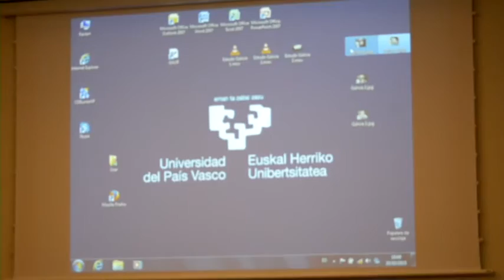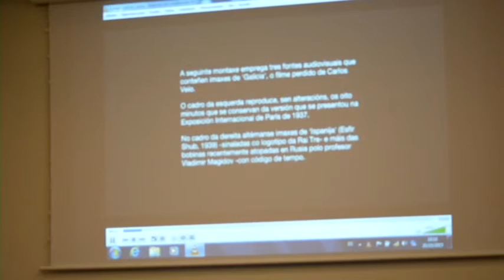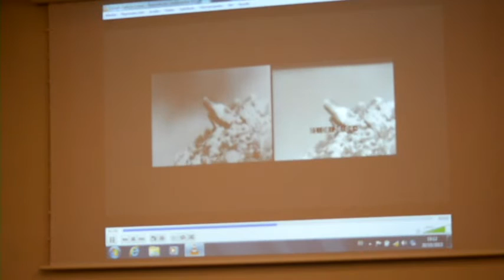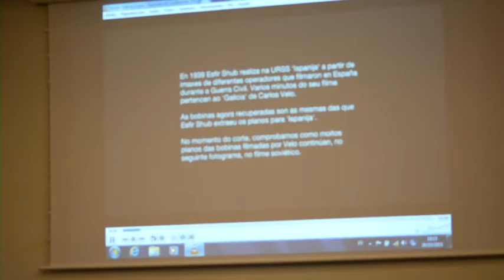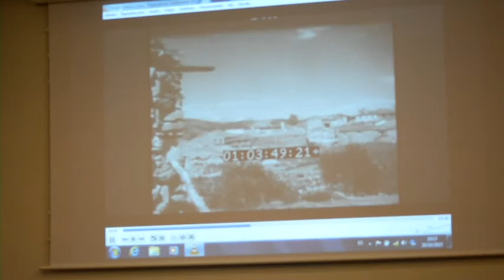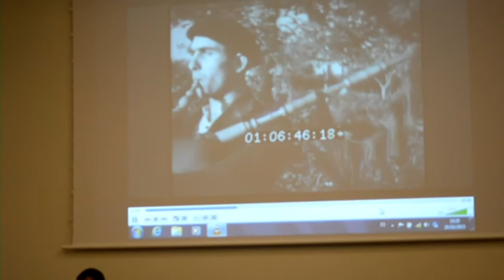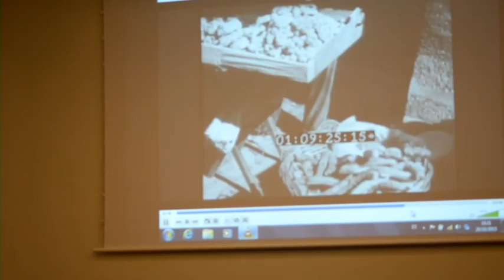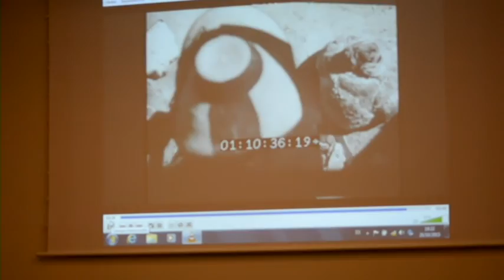Margarita Ledo en la apertura del máster de Comunicación Social, EHU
Bilbao, octubre de 2015. Conferencia de la catedrática gallega y experta en cine Margarita Ledo.